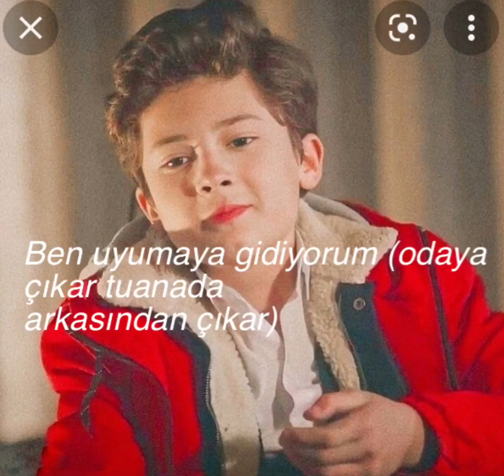Beni neden geç sevdin part3 son